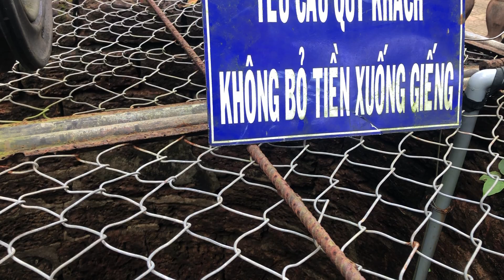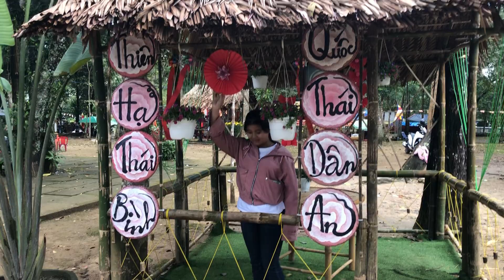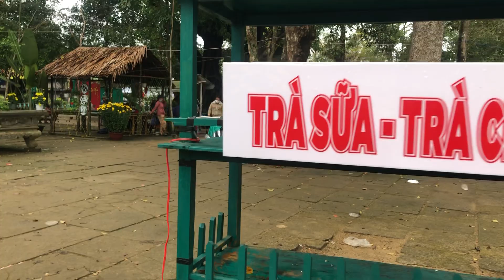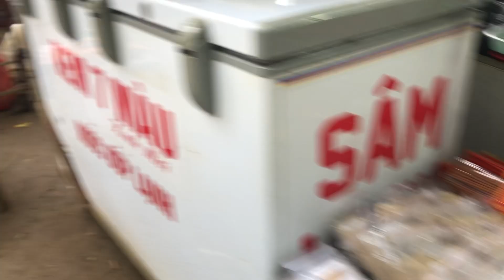Chuông thần, giếng Phật' trong chùa 300 năm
Chùa Thiên Ấn nằm ở độ cao khoảng 100 m trên đỉnh núi cùng tên, bao quanh là rừng cây ngút ngàn với diện tích rộng khoảng một ha.

Chùa được xây dựng vào năm 1694, hoàn thành vào cuối năm 1695 và là một trong những ngôi nhà chùa cổ nhất Quảng Ngãi. Hiện nơi này thuộc xã Tịnh Ấn Đông, TP Quảng Ngãi.